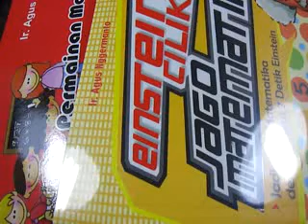Konsep dan Rumus Cepat Matematika SD SMP SMA faktorisasi mudah imajiner